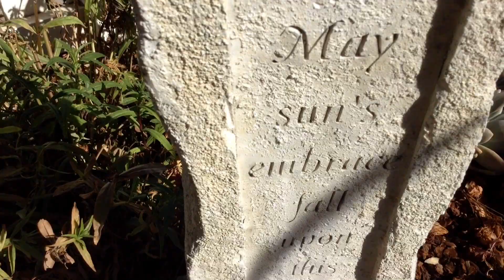The Secret Garden!!!!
Today didn't go as planned. As I was filming for my "Shoe Haul" video, a lady walked up to me and asked me what I was doing. I told her I was filming a video and she told me that she loved film and she offered if I wanted to film her garden . She then asked me if I would like to film her garden. Her garden was so beautiful and peaceful, and I felt that I had to film it. She really enjoyed talking about where she bought all of her priceless possessions, and she even enjoyed watching a few of my videos in which was amazing. Its nice to know that there are good people that enjoy and respect what you do. I would like to thank her for being so kind, and for opening her home to me, I really enjoyed myself.

- Video: shot on an IPad Mini, edited using IMovie,